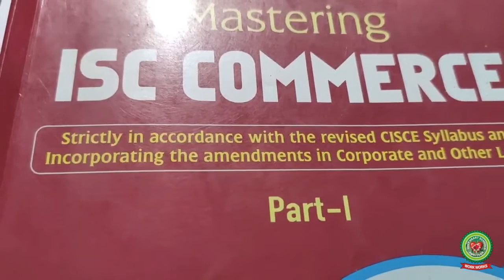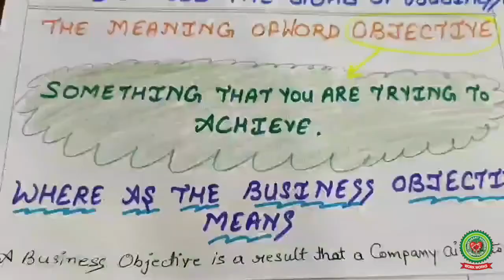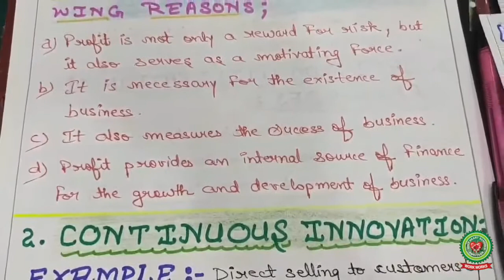Objective of Business|Class 11|Commerce|Holy Heart Schools|May 12 2020